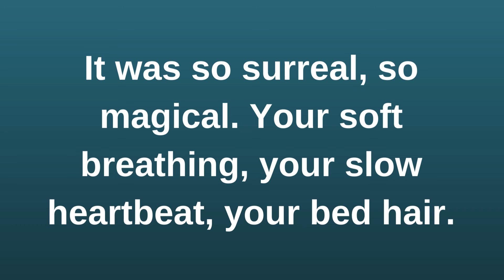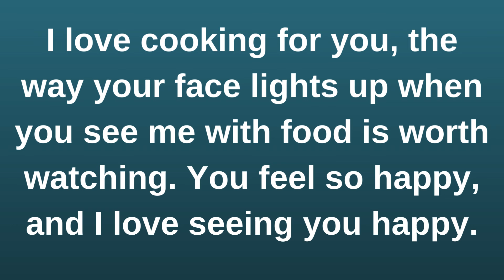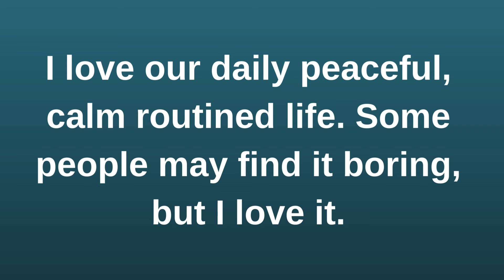Your future spouse has sent the most romantic.... current thoughts and feelings heartfelt messages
Your future spouse has sent the most romantic. current | current thoughts and feelings • love messages | heartfelt messages

twinflames reading
Twinflames reading
Twinflames messages

love confessions
crush confessions
love proposal
i love you
love messages
short video
shorts video
reels video
soulmate
twinflame
crush
boyfriend
girlfriend
wife
husband
tarot
tarot reading
love reading
current feelings of your crush
current feeling
unki current feelings today
twin flame
soulmate
dm
masculine